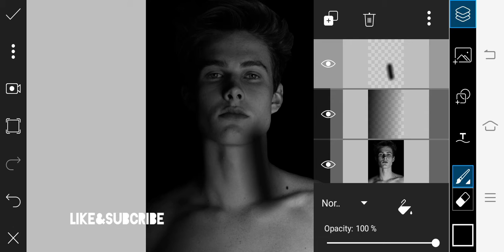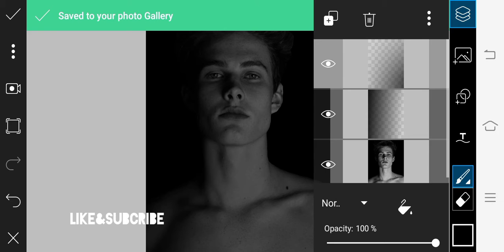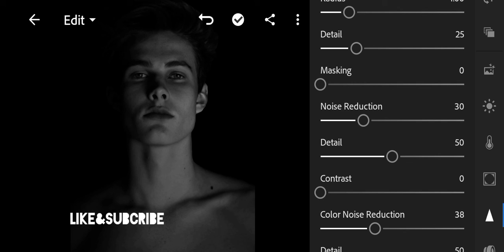Dark black portrait editing /picsart mobile vspictures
In this video, i showed you how to edit dark black portrait using PicsArt mobile tutorial

 How to edit blue in lightroom
 How to edit blue sky in lightroom
How to edit blue water lightroom moblie editing
 How to edit blue tone
 How to edit black
Black portrait picsart
Black portrait snapseed
Black portrait lightroom
Black portrait
Black portrait photography
Black portrait editing
Black portrait photo editing
Black background portrait editing
Black and white portrait editing in lightroom
Black and white portrait editing
Black and white photo editing
Black and white portrait editing in photoshop
Dark black portrait picsart editing tutorial
Picsart editing black portrait
Lightroom mobile raw preset,
Vijay mahar colour grading
Vijay mahar photo secret
How to retouch photo like vijay mahar
 Vijay mahar blue tone editing
Vijay mahar jaise editing kaise kare
 Vijay mahar dark tone editing
Vijay mahar manipulation
Vijay mahar latest concept
Vijay mahar top secrets
Black photo editing in photoshop
Photo editing picsart
Snapseed editing
Dark photo editing PicsArt
Dark tone portrait photoshop
Shadow editing video
Light room photo editing
Black editing lightroom
Black edit lightroom mobile
Black edit lightroom presets
Black edit lightroom pc
Black light editing
Black lightning edit
Black photo editing lightroom
Black tone editing lightroom
Black moody editing lightroom
Black blackground editing lightroom
Vs pictures
Vs pictures silver tone
Vs pictures 3d picsart editing
Moody dark blue vs pictures
Moody dark blue
Moody black
Moody preset lightroom mobile
Moody bike light
Moody black lightroom
Moody black photo editing
Moody brown lightroom
Dark black editing lightroom
Dark black editing
Dark black editing photoshop
Dark black editing in picsart
Black and white editing snapseed